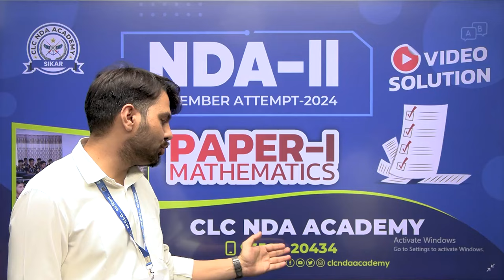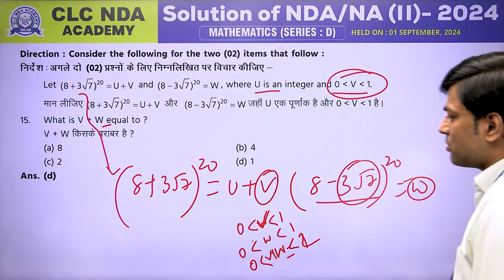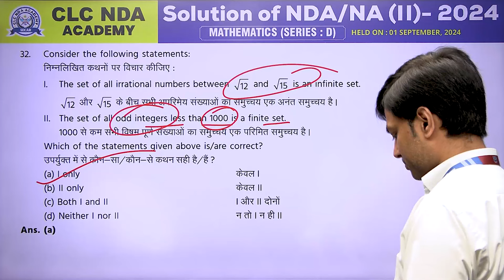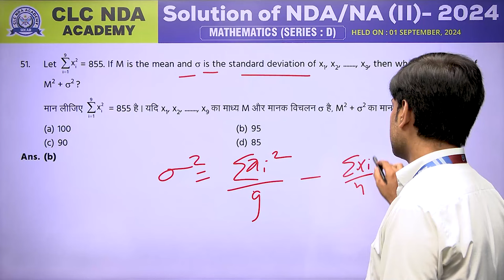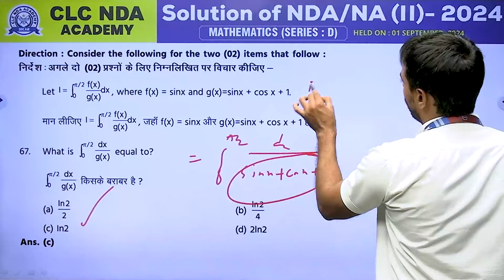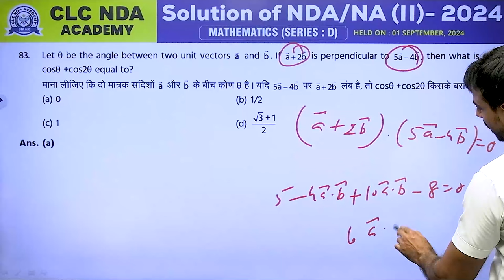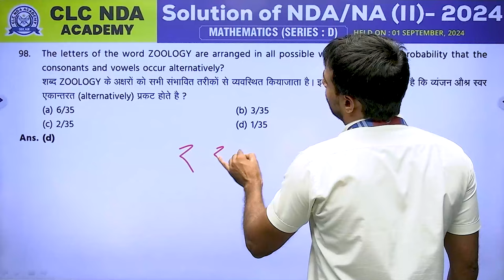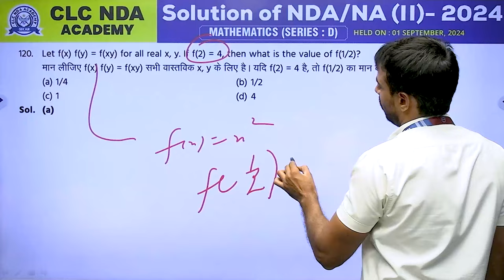VIDEO SOLUTION OF NDA/NA - 2024 II MATHEMATICS (SERIES : D )